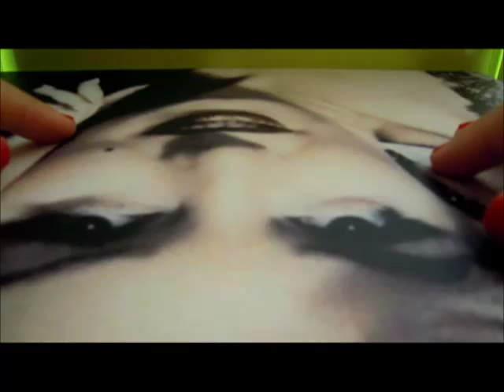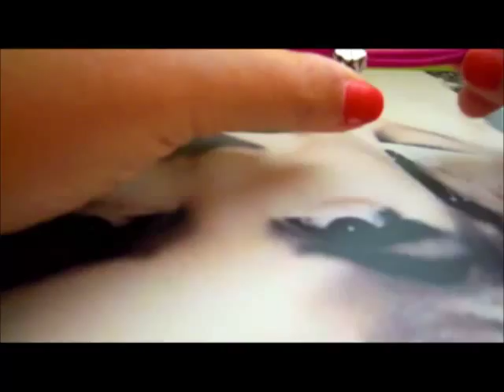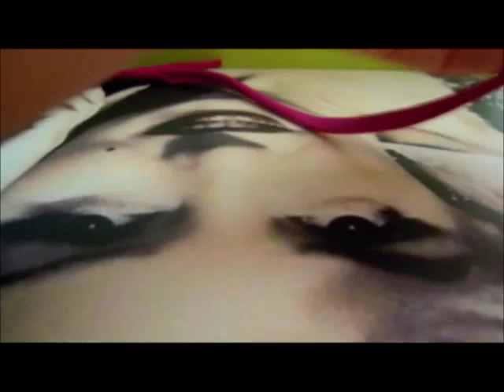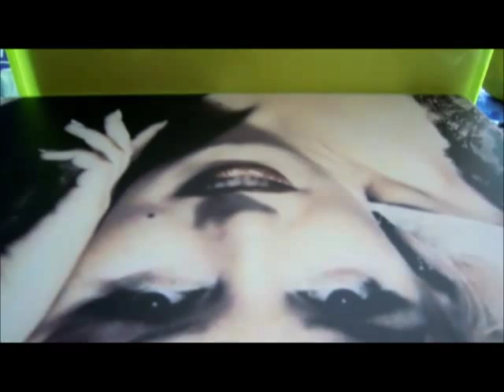Diy: Tutorial bracciale in fettuccia lycra (i bracciali dell'estate) / how to make a bracelet lycra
Un facilissimo tutorial per realizzare i bracciali piu in uso e di moda di questa estate 2013.
Per reperire la fettuccia in lycra e gli argentoni potete visitare questo negozio di cui ho ricevuto i materiali:

In più se decidete di fare un ordine sul sito potete inserire il codice LIMON5%SAL per avere uno sconto del 5% su tutti gli articoli.